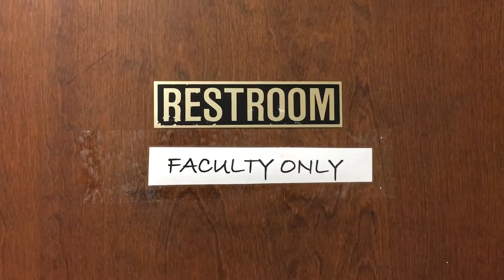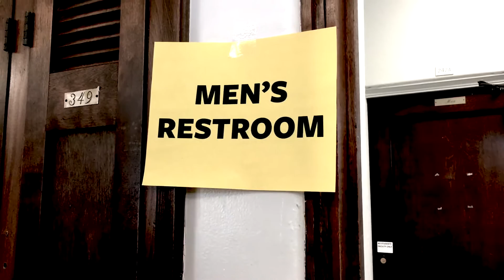Episode 1 : Freaks & Geeks of East Third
Our first episode of the CSAS TV Show!

Special thanks to Jake Ketterer for all of his help in this production.